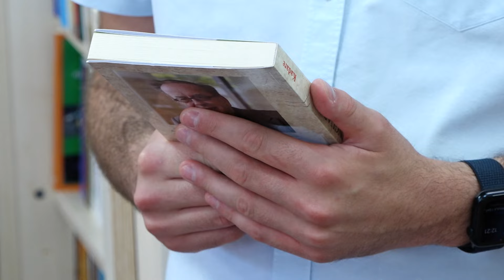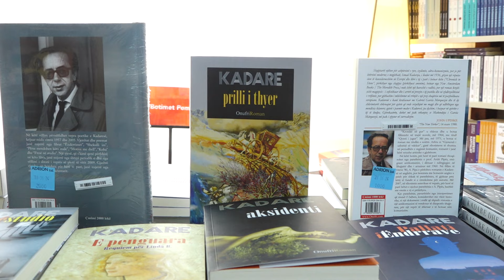“Ismail Kadare nuk vdes” Fluks në librarari, sa e njohin qytetaret gjeniun e letrave shqipe